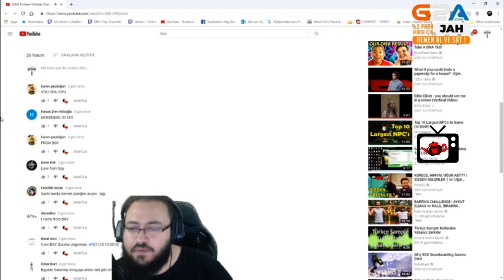Jahrein | Takipçisinin Kız Arkadaşını Dinliyor (Bgy Mi Iyk MK)